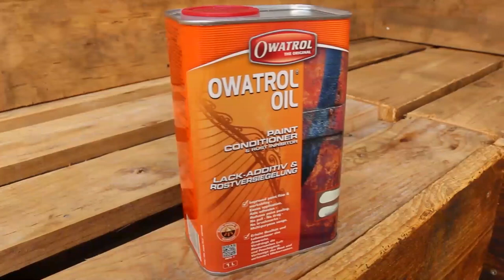Garten Lounge | Paletten Lounge | selber bauen | DIY | Upcyling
In dem Video zeigen wir dir, wie du deine eigene Garten Lounge, mit Paletten als Unterkonstruktion, selber baust.

Das Tutorial für das Verlöten der LED-Strips wird am Sonntag 28.06. geuploaded :)

📄Benötigte Materialien
-2 Paletten
-Bretter (alt oder neu)
-4/6 Kannthölzer
-Stahlblech für Sockel
*Loungekissen, und
*Owatrol Öl,
*Leinöl Firnis,
*Schrauben 4x60,

Deko:
-Figur und Teelichtglas gibt’s im Depot

🛠 Mein Werkzeug
* 60 Volt Akku Handkreissäge,
* Führungsschiene 1,50 m,
* 60 Volt Akku Flex,
* 60 Volt Akku Säbelsäge,

Meine Technik:
* 1. Kamera,
* 2. Kamera,
* Gopro 7,

Mega, dass du es bis hier hin geschafft hast  Danke dir!